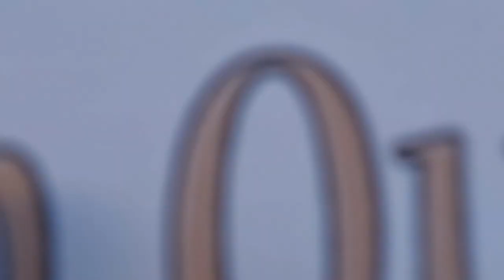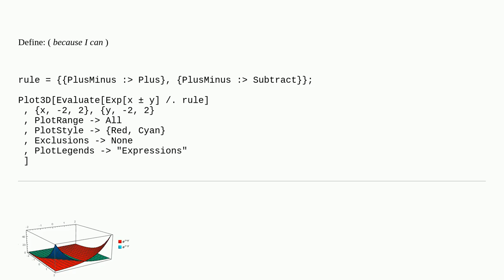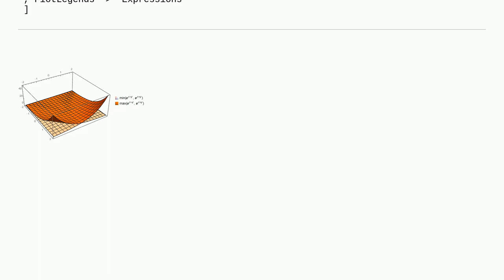Mathematica: Plotting a function containing a $pm$ sign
Plotting a function containing a $pm$ sign

A special thanks goes out to the community

  plotting pattern-matching